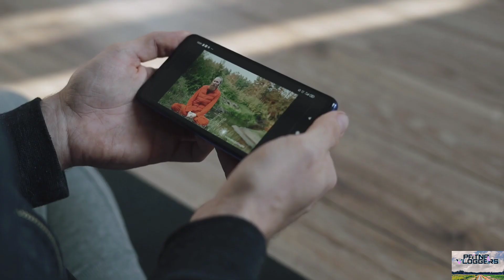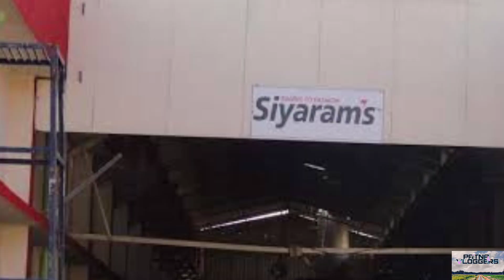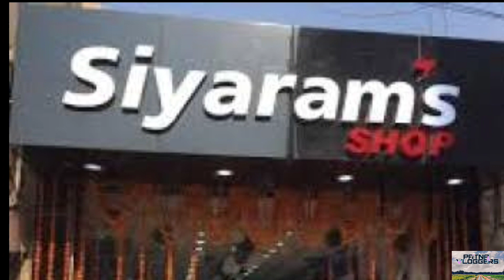Patna Ke Paas Bihta Mey 100 Crore Ki Siyaram Fabrics Ki Bahut Bari Factory Hai